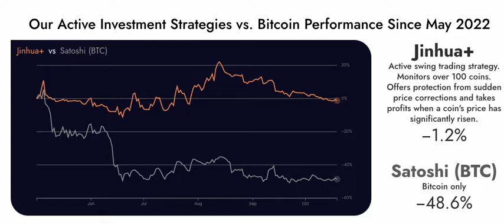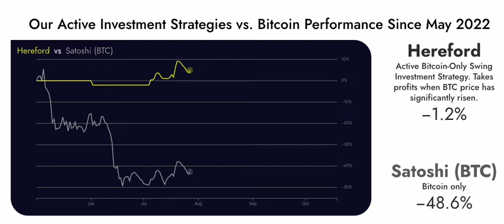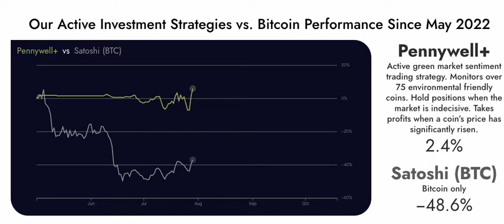Diamondpigs.com Crypto strategies results May-October versus Bitcoin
In this short movie you see how the diamondpigs strategies results versus the bitcoin during the may-oct periode. You can analyze this yourself by using our analyser playmode after making a account which takes around 3 minutes